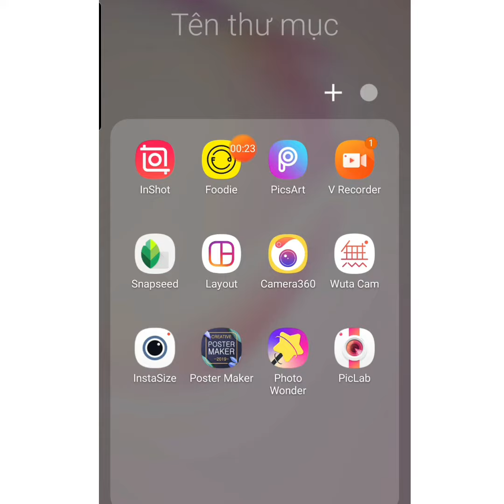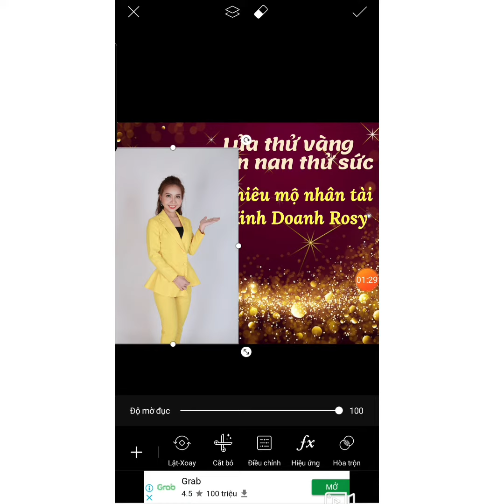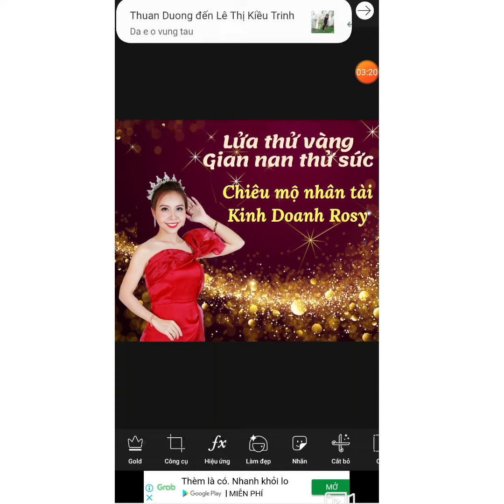Cách ghép ảnh vào hình nền có sẵn rất đơn giản chỉ trong 1 phút bằng phần mềm Picsart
Mong rằng chia sẻ của Trinh sẽ giúp bạn có thêm nhiều ý tưởng để tự tay thiết kế ảnh cho mình nhé!

Xin chào các bạn, Tôi là Lê Thị Kiều Trinh người sáng lập ra thương hiệu SON ROSY - Rosy Cosmetic có hơn 3 năm kinh nghiệm trong kinh doanh online và phát triển hệ thống hơn 5 ngàn thành viên.

Kênh youtube này là chuỗi những video tổng hợp kiến thức, kinh nghiệm và kết quả Trinh đã làm được thành công trong thời gian qua. Mong sẽ giúp các bạn hơn trong công việc KDOL và đột phá doanh số.